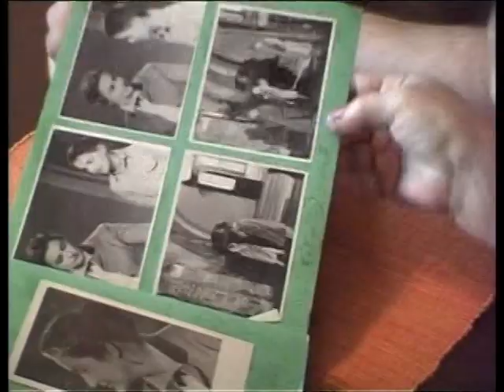მედეა ჩახავა & კახი ლაზარიშვილი (ტვ/ მე-9 არხი, 2003 წელი)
Medea Chakhava & Kakhi Lazarishvili ( Reportage TV   9: Georgia,Tbilisi  )